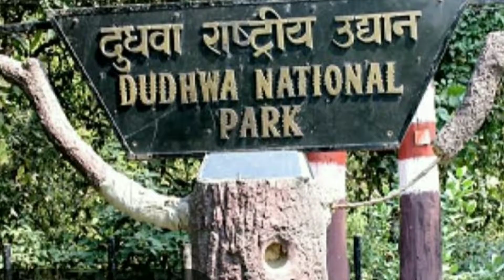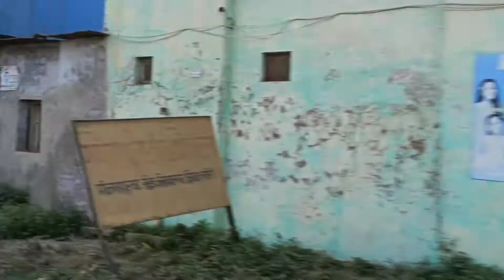nighasan ||fact nighasan tahsil ||निघासन खीरी यूपी 31||nighasan ki video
nighasan
tahsil nighasan
nighasan ke fact
nighasan se judi kuch jankari
nighasan markit
nighasan lakhimpur kheri
nighasan hatya kand
lakhimpur kheri hatya kand
nighasan bazar
nighasan kahan hai
nighasan ki video
lakhimpur kheri ki video
apna nighasan
nighasan school
nighasan lakhimpur marg
nighasan ka famesh hotel
nighasan ka famesh dhaba
nighasan se nepal
nighasan to lakhimpur kheri
nighasan map
nighasan loketion
nighasan se dudhwa national park